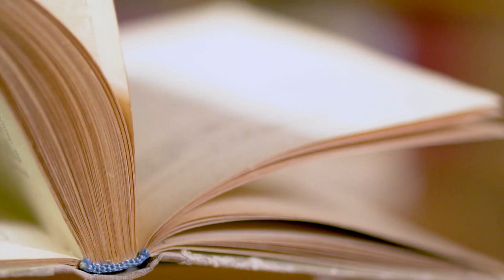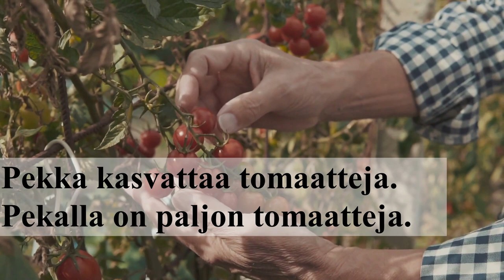Omistuslause: hän on ja hänellä on (kuuntelu)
Taso: A1.
Kuuntelu (harjoitus). 2 kertomusta - naisesta ja miehestä.
Ensin kuuntele kertomus. Sitten kuuntele vielä kerran ja lue tekstitykset.